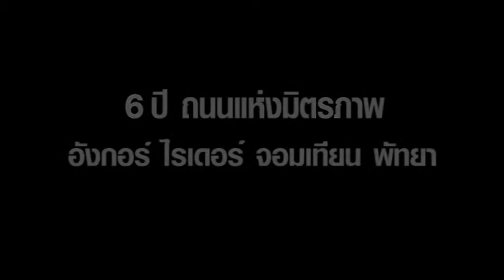อังกอร์ไรเดอร์จอมเทียนพัทยา ตอนที่ 2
บ้านฉางไบค์เกอร์ร่วมงานครบครอบ ปีที่ 6 อังกอร์ไรเดอร์จอมเทียนพัทยา ในมิตรภาพของสังคมบิ๊กไบค์ ร้านส้มตำครัวป้ามลริมถนนสุขุมวิท ข้าง โรงแรมแอมบาสเดอร์ จอมเทียม ชลบุรี